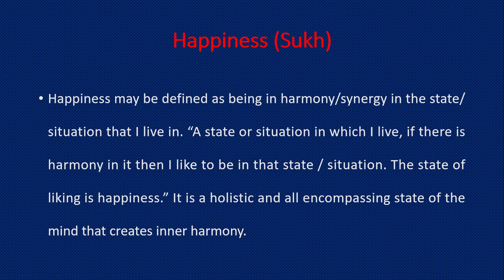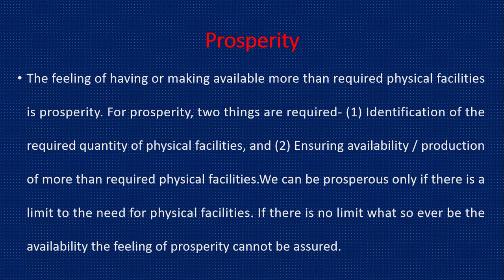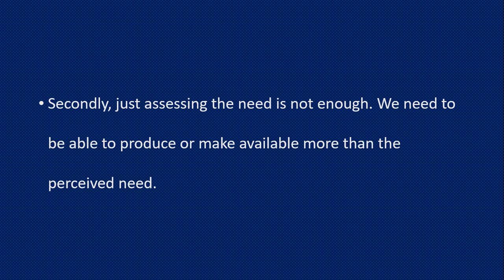Human Aspirations Happiness & Prosperity (Part-2)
In this lecture you will know about  Happiness and Prosperity which are great aspirations of everyone. Here you will know their meanings & how you get and be happy  in life.